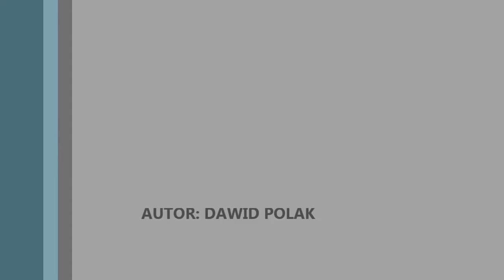RYBITWY KRAKÓW vs PRĄDNICZANKA KRAKÓW ŻAKI 26.11.2016